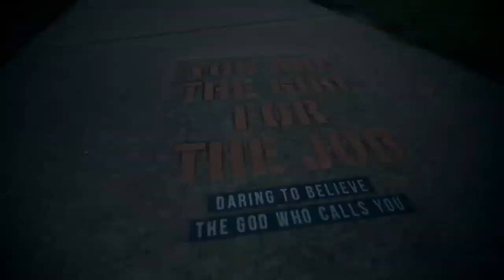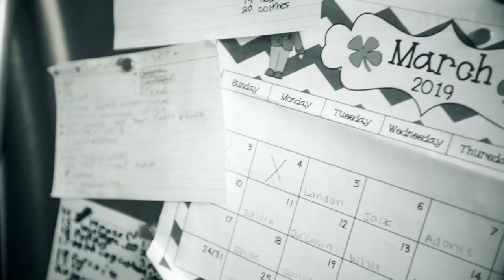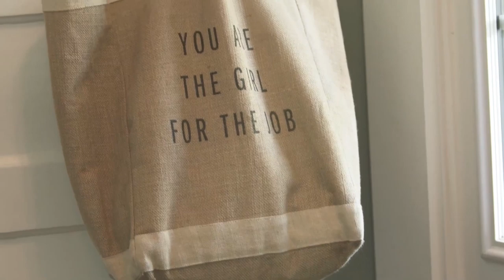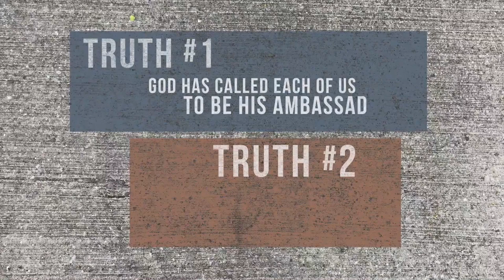You Are the Girl for the Job - Video Bible Study by Jess Connolly - Session 1 Preview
You Are the Girl for the Job: Daring to Believe the God Who Calls You

Life is too short to get stuck in a holding pattern.

Have you ever let doubt, hesitation, and comparison hold you back from embracing that deep tug on your heart–your calling from God? The lie far too many of us believe is that we are not the right person to impact whatever circumstance or situation we face. But the truth is that God has placed you exactly where you are for exactly what is before you. You ARE the girl for the job.

This video Bible study will not only show you how to make a difference, but it will give you a jumpstart into confident, purposed living. Face your fears, catch the vision, make a plan, and finally live like you believe you were destined for God’s call on your life. Dive into Scripture and see just how perfectly planned every element of your story has been to get you right here, right now, ready and fully equipped to take off and join God in His mission.

Sessions include:

Let’s Quit
Who?
What?
Face the Fear
Catch the Vision
Because God Says So

Designed for use with the You Are the Girl for the Job Study Guide, sold separately.